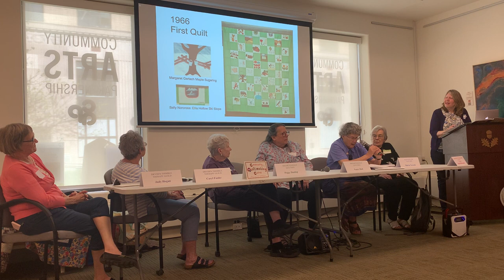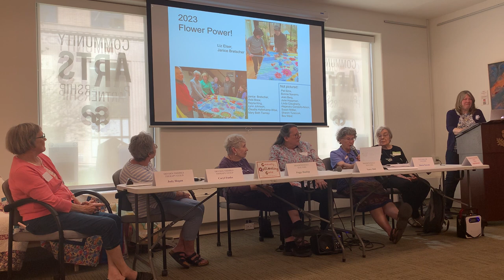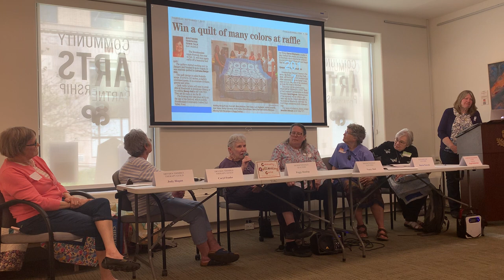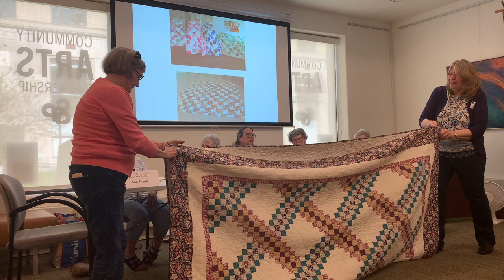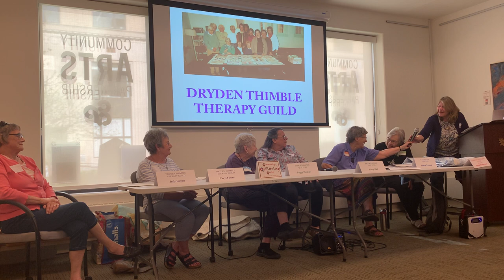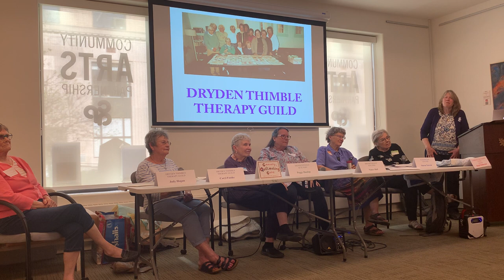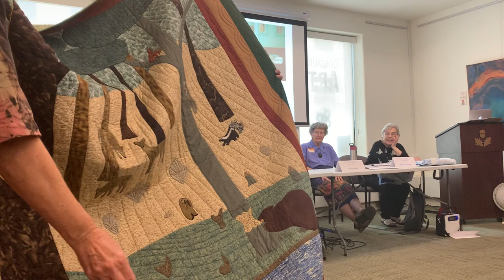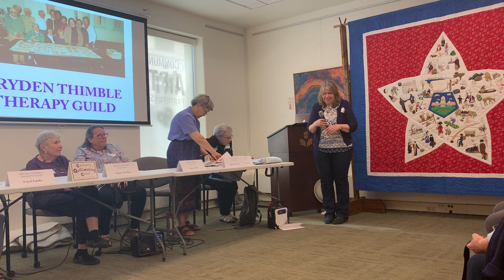Community Quiltmaking for Good - Quilt Talk - 5-11-2023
Community Quiltmaking for Good- Quilt Talk - with the Brooktondale Community Center Quilters, Dryden Thimble Therapy, and Ellis Hollow Quilters.
Presentation at The History Center in Tompkins County (Tompkins Center) - May 11th 2023 -

Speakers: Brooktondale Community Center Quilters, Dryden Thimble Therapy, and Ellis Hollow Quilters.
Moderated by Brigid Hubberman

It's hard to imagine the Ellis Hollow Fair without its coveted quilt raffle, or the Brooktondale Apple Festival without its annual quilt raffle. As these beloved items become family heirlooms, what is sometimes not recognized is the uncounted hours of volunteer labor that goes into creating these local treasures each year.

Join members of the Ellis Hollow Quilters (Now in their 56th year), Dryden Thimble Therapy, and the Brooktondale Community Center as they share and remember the decades of quilt work that have supported our community programs and initiatives. An overdue recognition and appreciation for these sewists and the tens of thousands they have raised, and the good they have done for local programs, organizations, and their communities.

Video and editing by Zoë Van Nostrand, Zoë Wonders Designs.
This video was recorded in the traditional and contemporary lands of the Gayogo̱hó꞉nǫˀ Nation (Cayuga), one of the Six Nations of the Haudenosaunee Confederacy.